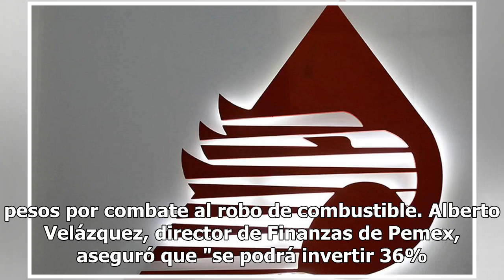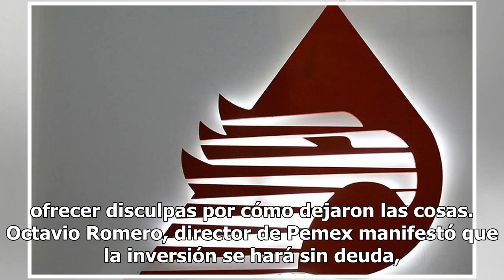Gobierno federal aumentará incentivo fiscal a Pemex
Con información de Juan Luis Ramos Durante la conferencia matutina del presidente Andrés Manuel López Obrador, se dio a conocer el nuevo programa financiero que ayudará a rescatar a Pemex. El proyecto tiene contemplado que el Gobierno federal aumente el incentivo fiscal de la empresa, además contará...